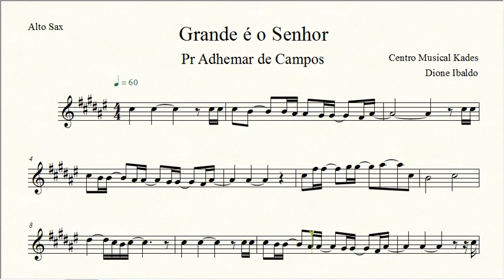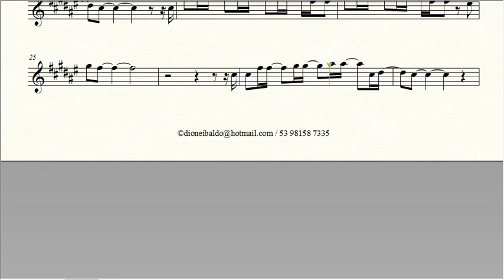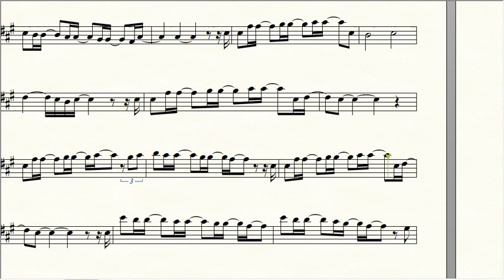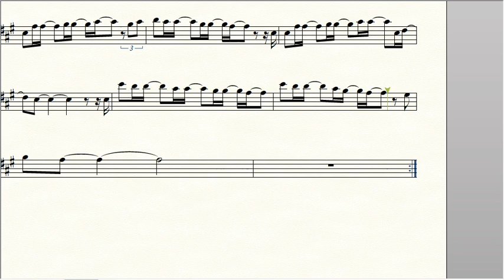Partitura GRANDE É O SENHOR - Pr Adhemar de Campos - Sax Alto